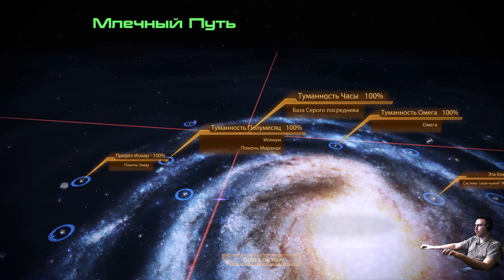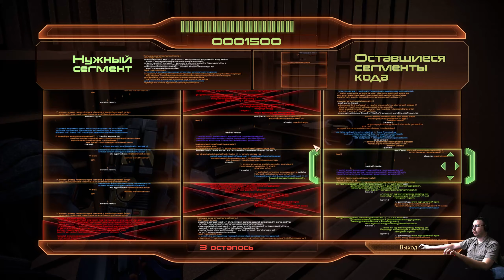Миссия на лояльность Миранды | Mass Effect: Legendary Edition [Часть 2]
Шепард: женщина;
Прошлое: скиталец;
Портрет: безжалостный;
Специализация: инженер;
Сложность: эксперт.

== Build ==
CPU: Xeon E3-1270 v2 3.5 GHz
RAM: 16 GB DDR3-1600
GPU: Palit RTX 2060 Gaming OC
Resolution: 1920x1080
SSD+HDD